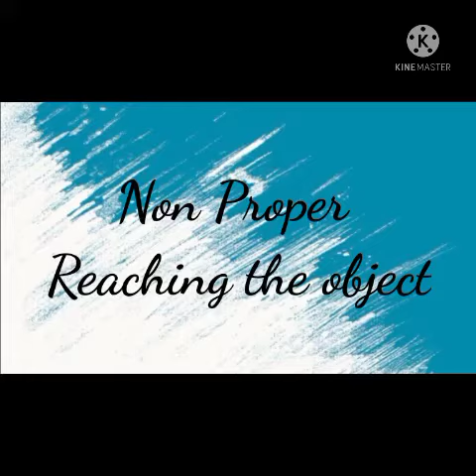Proper & Non Proper Body Gesture